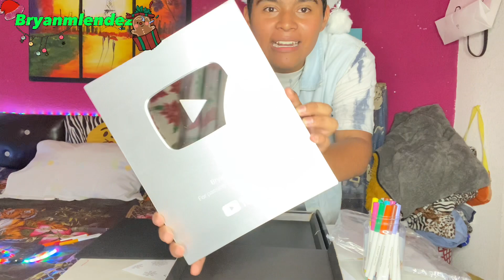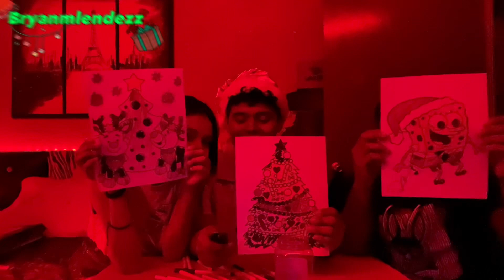Pintamos sin ver 😵😟(coloreando con luces led rojas) 😈 ¿quien ganará?? 😳